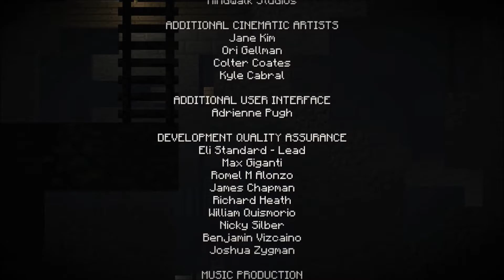Every rose has its thorns | Minecraft Story Mode | Part 36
with a false sence of victory jesse and his friends atempt to leave only to fall into the final trap